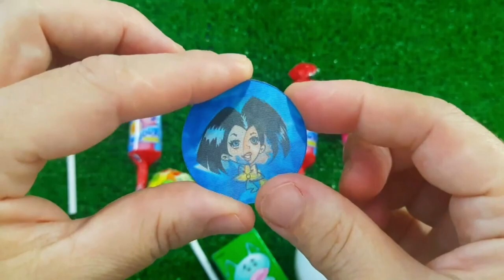Rainbow Satisfying Video | DIY How To Make Lollipop Candy Paw Patrol Fruits Cutting ASMR